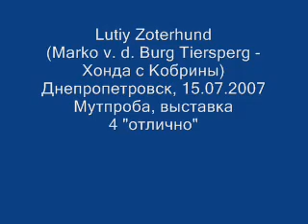Лютый Зотерхунд / Мутпроба / Днепропетровск 2007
Лютый Зотерхунд
Мутпроба, керунг, выставка
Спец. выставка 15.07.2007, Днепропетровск